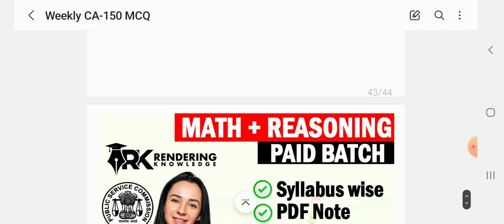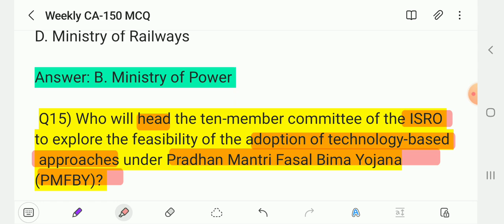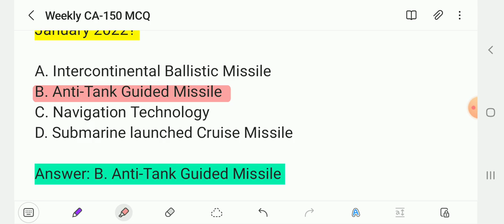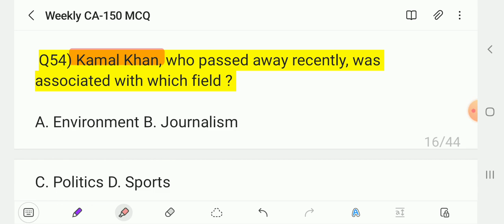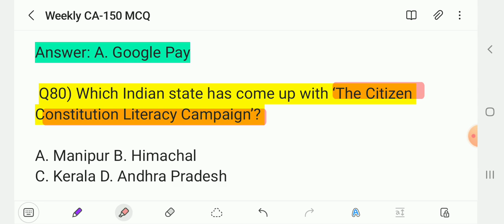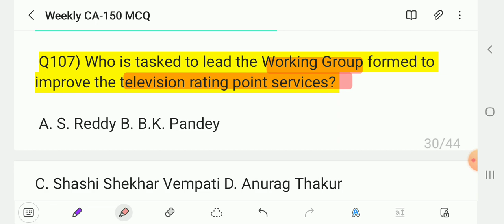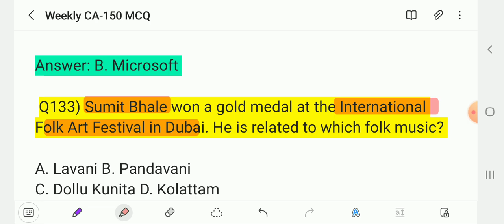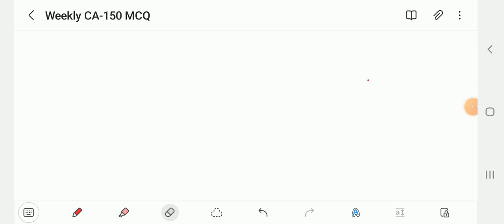Weekly Current Affairs || current affairs for OPSC ASO || selected current affairs for OPSC ASO